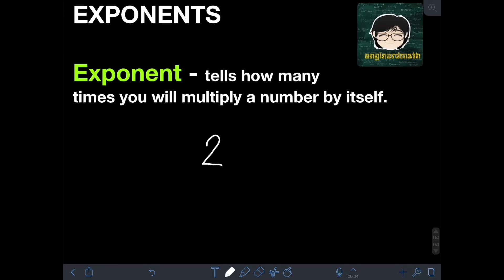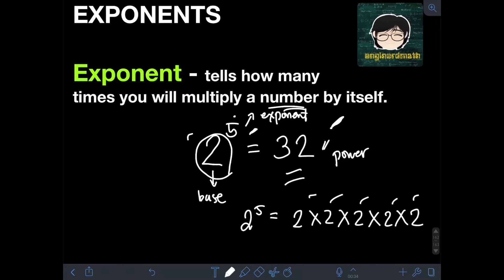Exponents (English)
Hi guys! This video discusses about exponents. Basically, exponents tell us how many times a number or base is to be multiplied by itself. We will solve several examples for simplifying exponential expressions. Happy learning and enjoy watching!